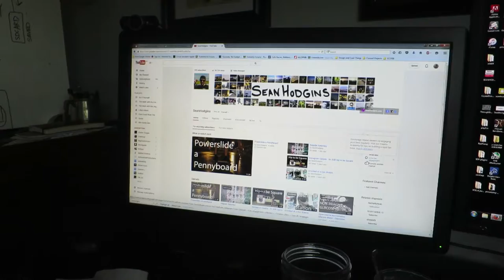City Photo Shoot - Extra Vantage Points